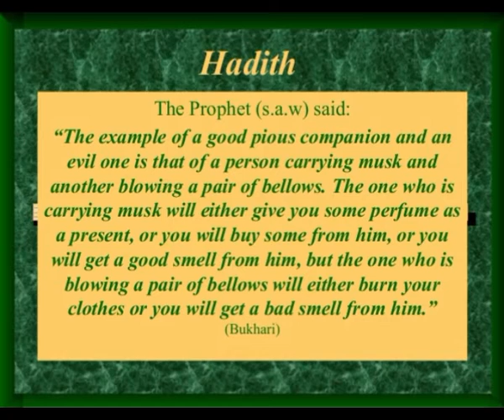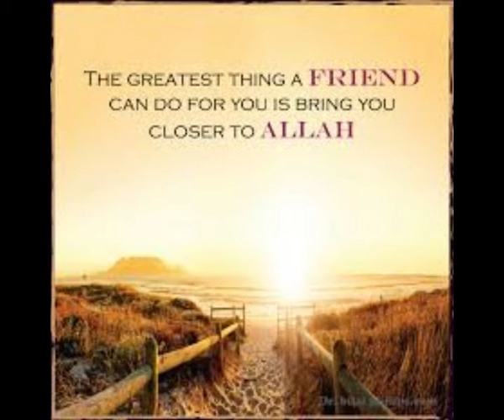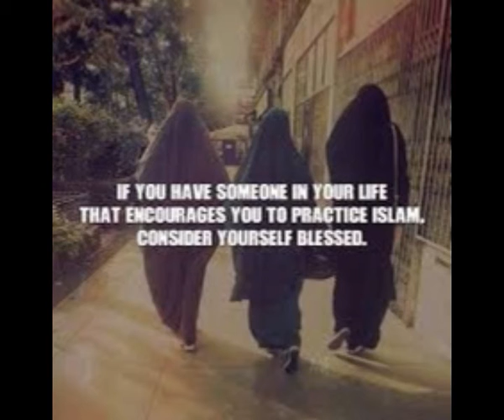நம் நண்பர்கள் எப்படியோ அப்படியே நாம்! பகுதி-5 இஸ்லாம் உருவாக்கும் இளைஞர்கள்...!